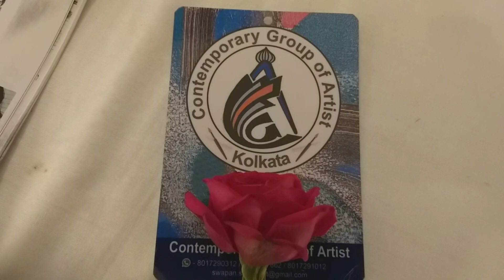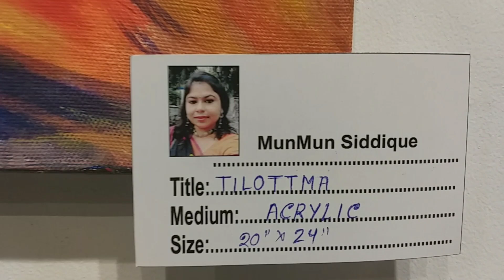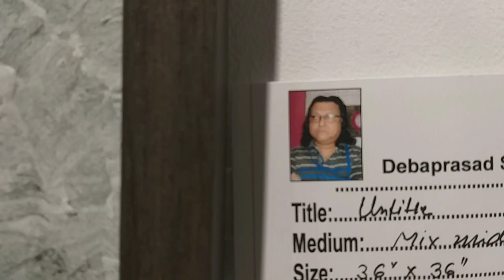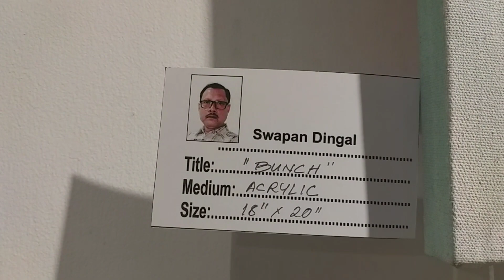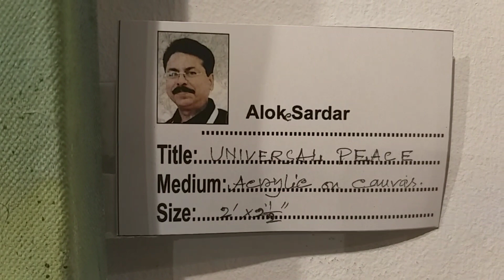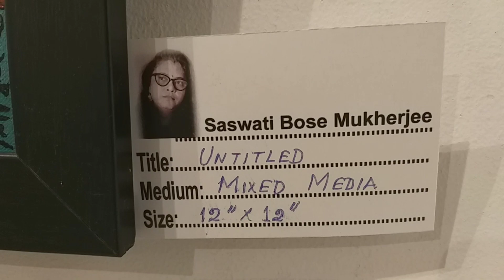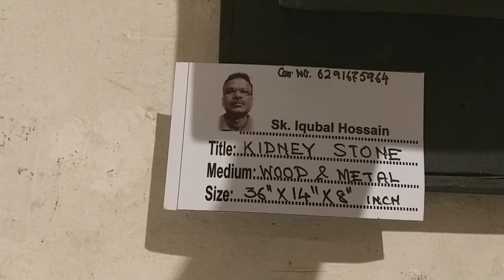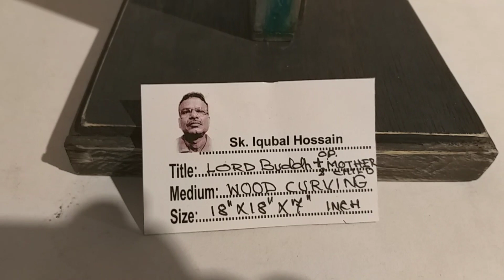𝕍𝕒𝕣𝕚𝕠𝕦𝕤 𝕋𝕪𝕡𝕖 𝕆𝕗 ℙ𝕒𝕟𝕥𝕚𝕟𝕘𝕤 𝕀𝕟 𝔸𝕔𝕒𝕕𝕖𝕞𝕪 𝕆𝕗 𝔽𝕚𝕟𝕖 𝔸𝕣𝕥𝕤-2 || 𝙲𝚘𝚗𝚝𝚎𝚖𝚙𝚘𝚛𝚊𝚛𝚢 𝙶𝚛𝚘𝚞𝚙 𝙾𝚏 𝙰𝚛𝚝𝚒𝚝𝚜|| 𝓖𝓻𝓸𝓾𝓹 𝓔𝔁𝓱𝓲𝓫𝓽𝓲𝓸𝓷